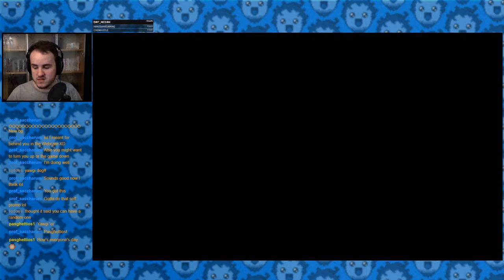[Walking Dead] STILL. NOT. BITTEN. - Episode 1 | McYawgi Stream VoD S02E01 Walking Dead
I'm McYawgi and I do games and stuff! I stream over on Twitch.tv/McYawgi and do my very best to improve every stream and be the best streamer I can be!

This time we're jumping into Season 2 of Telltale's amazing The Walking Dead games and stuff - it is rough at times. Game is amazing. This is episode 1 of season 2. After the rough ending of Season 1, Clementine is doing what she can to survive with Omar and his Wife whose name escapes me atm.

Tune in over on Twitch.tv/McYawgi for cool stuff! Love ya all!